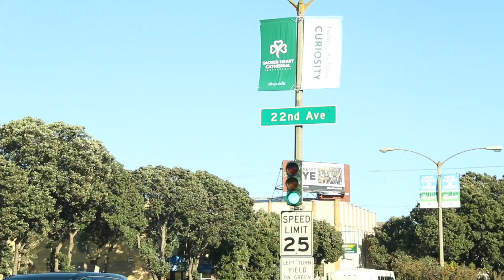San Francisco Winter 2016